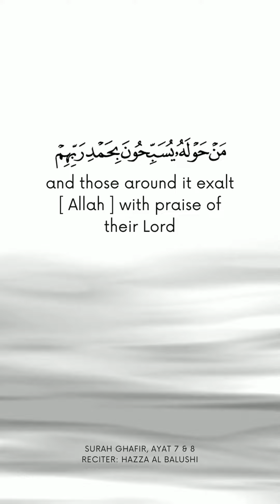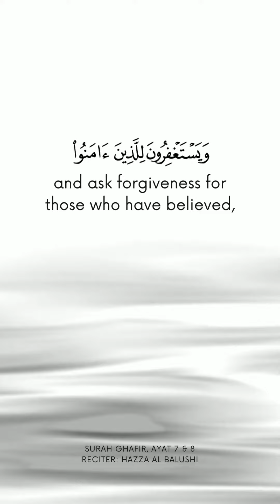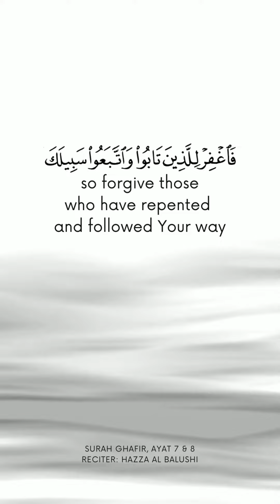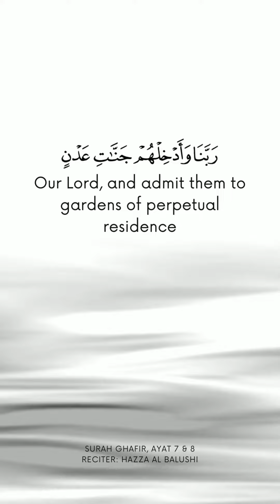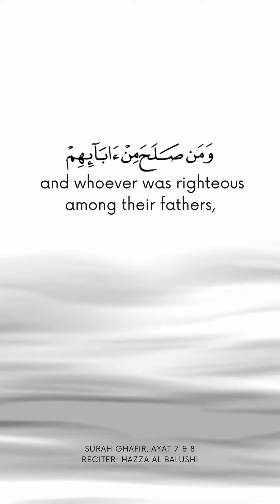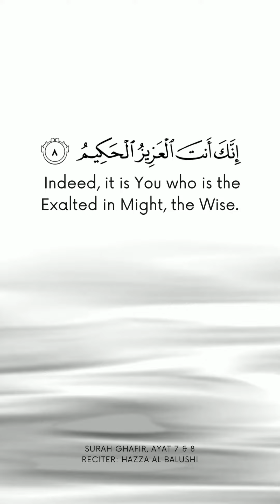Surah Ghafir, ayat 7 & 8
Recitation of Surah Ghafir, ayat 7 & 8 with translation in English